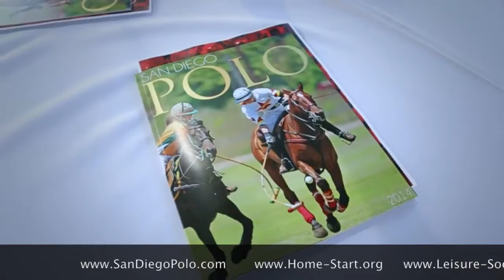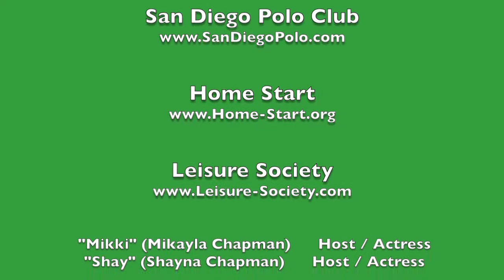CHRIS KLEIN "AMERICAN PIE" "AMERICAN REUNION" San Diego Polo's Fernando Gutierrez Cup Finals 2015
CHRIS KLEIN of AMERICAN PIE 1, 2 and AMERICAN REUNION interview with Actresses Mikayla and Shayna Chapman of Q n' A with Mikki and Shay at the San Diego Polo Club's Fernando Gutierrez Polo Cup Finals for the Home-Start Charity and sponsored by Leisure Soceity, August 23, 2015, Del Mar California

***SHAY'S WAY MERCH STORES:***